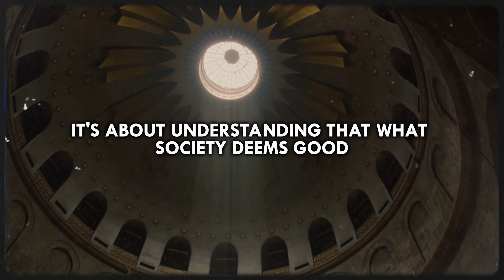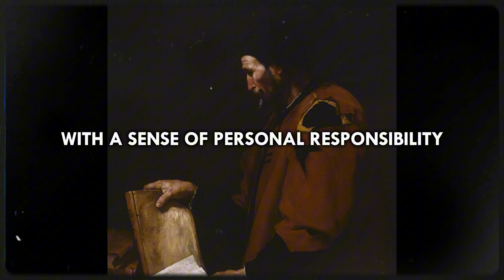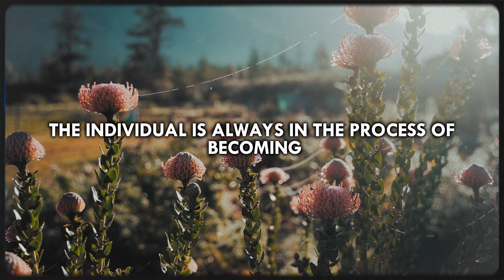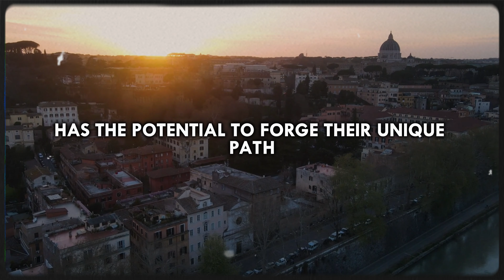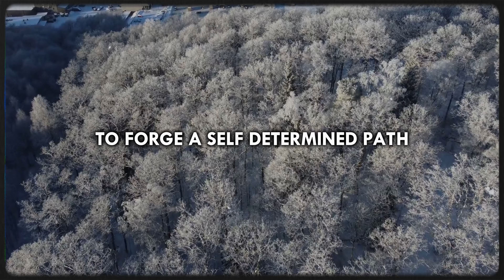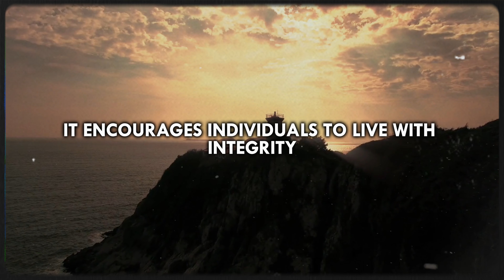BECOME WHO YOU WERE MEANT TO BE... | NIETSZCHE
In a world where societal norms and expectations often dictate the trajectory of our lives, one can't help but wonder: Have we lost our true selves in the relentless pursuit of conformity?  Have we turned into mere sheep, following the herd without question, devoid of our authentic essence. Are we merely playing roles assigned to us, or is there a deeper, more authentic self waiting to be discovered and expressed? This is the idea behind the Übermensch, a central concept behind the philosophy of Friedrich Nietzsche.